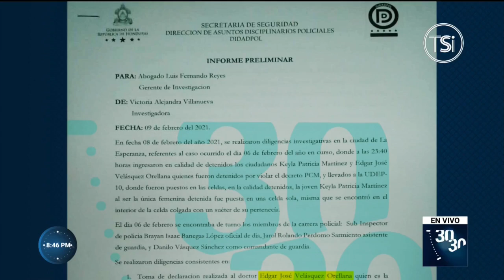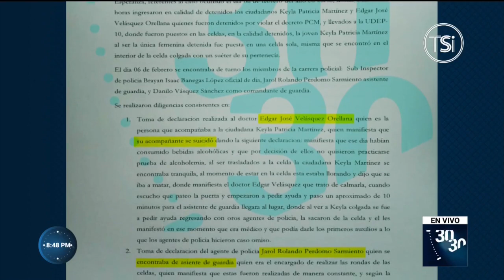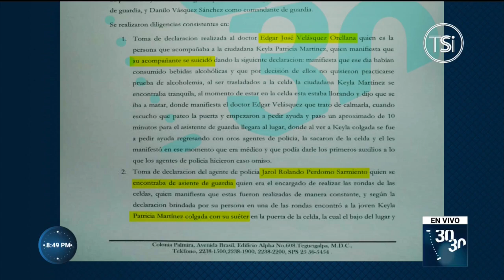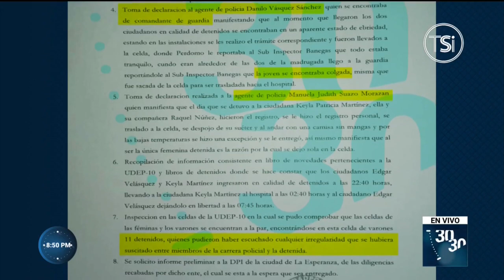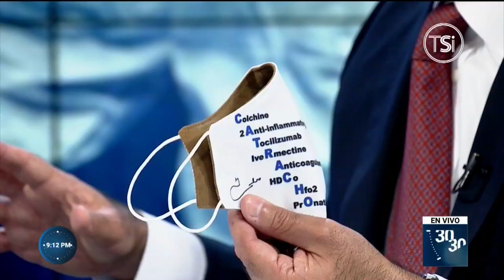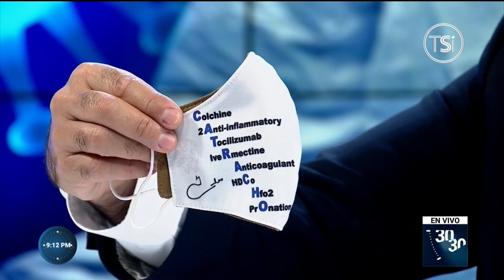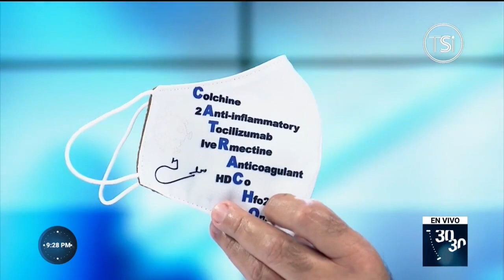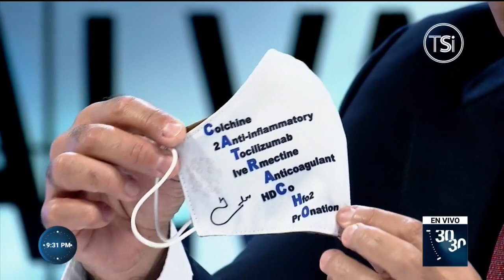3030 14 de Febero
Encuentra más programas de “30/30” en la sección TVC PLAY ingresando al siguiente